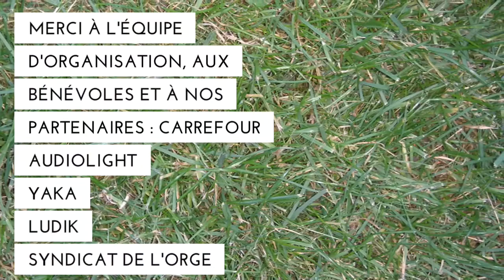La Valdorgienne 2017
Découvrez les photos de l'édition 2017 de La Valdorgienne. La course Run and bike de Coeur d'Essonne Agglomération.